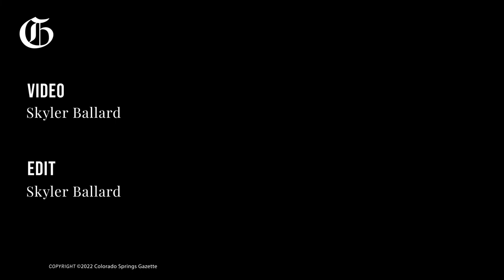Who's Who at the Zoo | Ring-tailed Lemurs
Meet the ring-tailed lemurs at Cheyenne Mountain Zoo. (Video by Skyler Ballard)